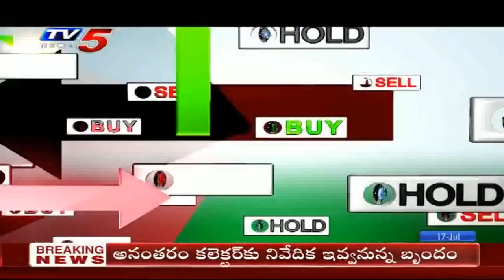17th July 2020 TV5 News Business Breakfast